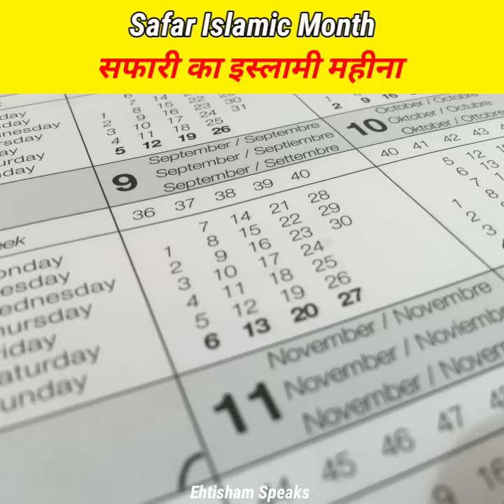Safar Ka Islamic Month || इस्लाम से पहले सफर का महीना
In this video, we willl tell you Why is the month of Safar called Safar in Islam? What used to happen in this month before this Prophet Muhammad (peace be upon him).

Picture 🖼️ Credit 💳: Google & YouTube Owners